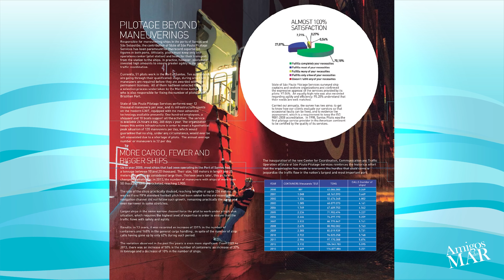"A Praticagem Brasileira está entre as importantes do planeta", por Comandante Fábio Fontes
Há 52 anos, não é? E eu não consigo esmorecer essa paixão. Bom, a praticagem brasileira eu diria que está entre as mais importantes do planeta! É respeitada no mundo inteiro, é considerada, os níveis de eficiência e de proficiência dos práticos brasileiros é respeitado no mundo inteiro. Faz frente, eu conheci várias praticagens no mundo inteiro e não somos menores e, talvez, em equipamento, material, porque são mais ricos no primeiro mundo, mais facilidade de acesso, mas nível de proficiência aqui empatamos com as melhores do mundo